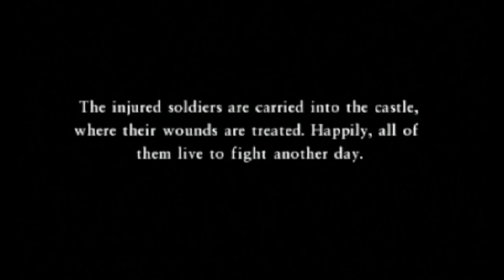Dragon Quest VII [3DS] Playthrough #022, Faraday Castle: E.L.L.I.E. to the Rescue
This is video #022 in my playthrough of Dragon Quest VII: Fragments of the Forgotten Past for the Nintendo 3DS. This video does not contain commentary.

Previously, Autonymous was finally convinced to help Captain Goodwinding counter the threat of the automata ... not through any efforts of the party, but because of a damaged automaton that appeared on his doorstep. Now, Captain Goodwinding has ordered them back to Faraday Castle in case it has fallen under attack from the automaton army.

First, they check on things in Frobisher. There is a lot of damage, and many of the people are dead.

Then, the party returns to Faraday Castle (time 7:44). It is under attack from the automata.

There are a couple of lone automata around that the party can fight (time 9:00, 11:10).

Then, they enter the castle's entry hall (time 14:06). The priest will restore their HP and MP, though he won't save their game. The guard at the stairs tells the party to check outside again.

The party checks outside (time 14:45). They are just in time to do battle with a couple of advancing automata.

At the end of the battle, Maribel, the Mayor's Daughter, reaches Level 13 (time 15:35).

Another scene takes place after the battle (time 15:53). Yet more automata arrive, and the party's strength is flagging. However, before the battle is joined, a strange noise starts up, and the automata go haywire!

Near the entrance to the castle grounds, the party finds Captain Goodwinding, Autonymus, and the pink automaton. They talk to Autonymus for a scene (time 20:56). The inventor has removed the automaton's hostility program. Also, he has discovered that the automata were being controlled through audio waves, so he modified the pink automaton to transmit a frequency to block those waves. Captain Goodwinding sends the party to get some rest and orders them to report for a tactical session in the morning.

In the morning, they wake up upstairs in the castle (time 23:08). Sounds like they had to sleep on the floor. Poor Maribel.

In the corporals' mess at the base of the southeast tower, the party finds Captain Goodwinding and Autonymus (time 27:56). Captain Goodwinding has his plan worked out, and he asks the party to have Promptly-Wallop in the officers' mess round up the soldiers. Autonymus has theorized that the automata are the work of a powerful evil being. Their sole programming is to wipe out humankind.

In the officers' mess, the party talks to Lance Corporal Promptly-Wallop (time 31:46). He has things ready, so he tells the party to go fetch the captain.

Back in the corporals' mess, the party talks to the captain again (time 32:32). He heads over to the officers' mess.

In the officers' mess, the party talks to Captain Goodwinding yet again (time 33:56). With Autonymus's new weapon, the captain and the party will head east to infiltrate the Automaton Stronghold. He directs Davilas to head on to the Automaton Stronghold. The captain will take Autonymus's robot there himself. Meanwhile, his soldiers will guard the castle.

In the corporals' mess yet again, the party first talks to Autonymus (time 39:00). He seems obsessed with the secret of eternal life.

Then, they talk to Captain Goodwinding (time 39:51). Autonymus insists on coming along to the Automaton Stronghold with the captain and E.L.L.I.E.

The party leaves the corporals' mess (time 41:15). Now, they must speak to everyone who has come out to the courtyard to wish them well. This includes the two guards up at the bridge.

After talking to everyone, the party talks to Captain Goodwinding (time 45:09). The captain suggests they rendezvous in Frobisher before the assault. The party will gain control outside of Faraday Castle. However, I missed something, so they go back in.

In the corporals' mess, one of the new wardrobes contains a Hardwood Headwear (time 46:42). If you haven't been splurging on every single upgrade, this may be an upgrade for one of your party members.

Also, the new bookshelf contains 'A Miscellanea of Mechanicalia'. I gather it is by Autonymus.

The party heads northeast and returns to Frobisher (time 48:42). Autonymus and E.L.L.I.E. can be found lurking in the southwest corner of town (time 53:10).

Captain Goodwinding is down in the stronghold below the church (time 54:03). He reminds the party to go on ahead to the Automaton Stronghold.

Next time, the party will march on the Automaton Stronghold to the east.